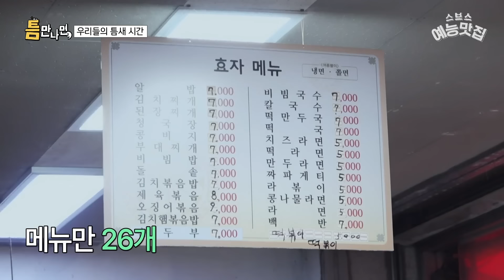4화 연속으로 면만 먹었습니다...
⌛ 틈만나면, 시즌1